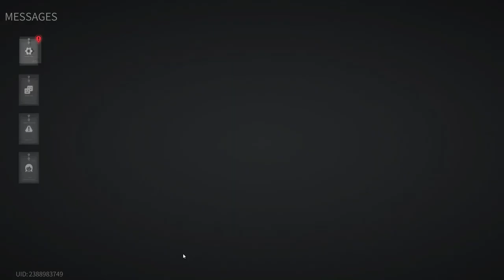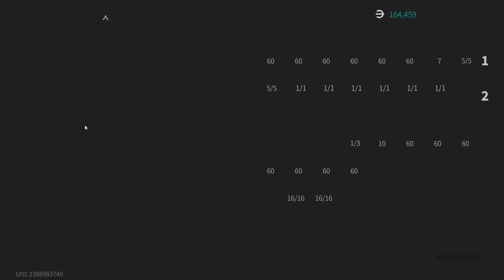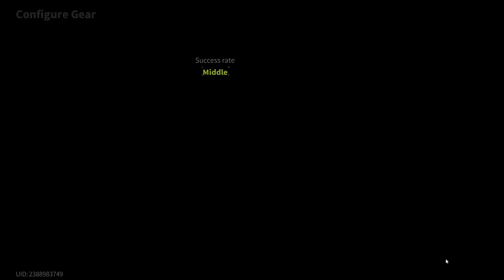Lost Light 2022 - Pumping from scratch | The game is broken | Day 51 | Gameplay #51